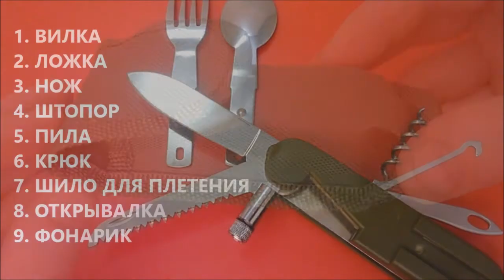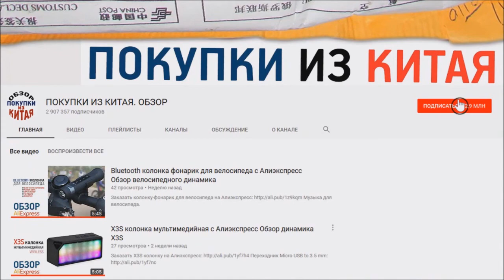НОЖ СКЛАДНОЙ С ЛОЖКОЙ ВИЛКОЙ ФОНАРИКОМ с Алиэкспресс Обзор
Реклама: ООО "АЛИБАБА.КОМ (РУ)" ИНН: 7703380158 erid=2SDnjcR1dGk
Где найти складной нож с вилкой ложкой и фонариком на Алиэкспресс